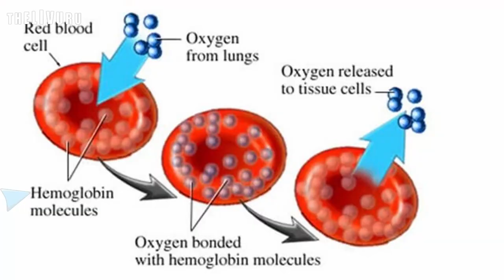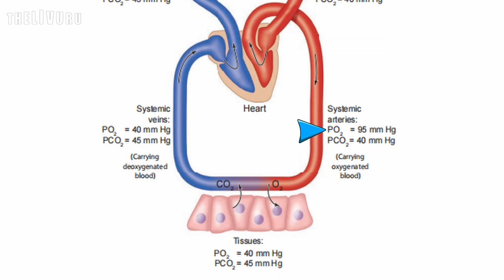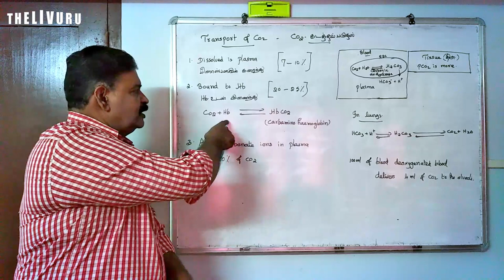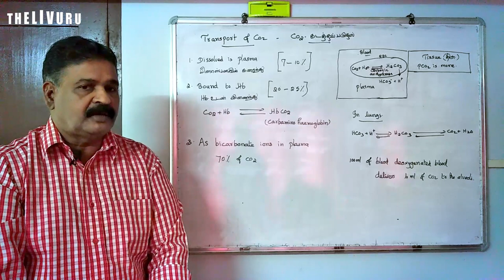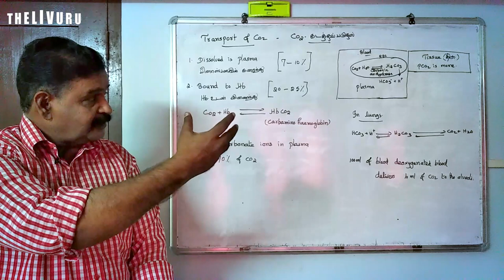Respiration | 11th BIO-ZOOLOGY | Chapter 6 | PART 7 | Transport of Carbon dioxide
Here is the 7th part of the 6th chapter "Respiration" focusing on "Transport of Carbon dioxide"

In this video:

00:00 - Introduction
01:14 - Dissolved in plasma
01:40 - Bound to haemoglobin
04:03 - As bicarbonate ions in plasma

This 11th standard Bio-Zoology video lesson series is based  on the book 'Biology-Zoology' created for the higher secondary first year students by the Tamil Nadu State Council of Educational Research and Training (TNSCERT) 2019.

Also watch